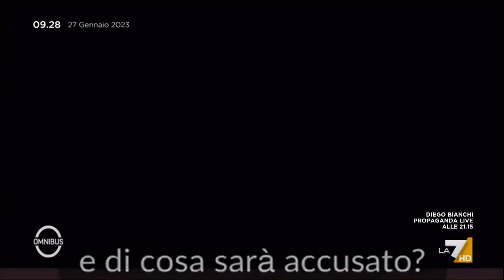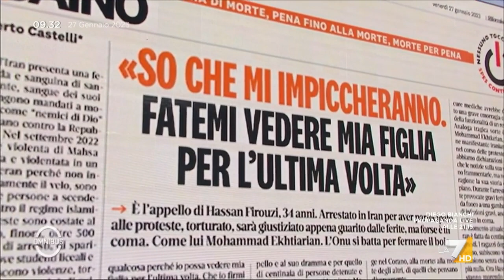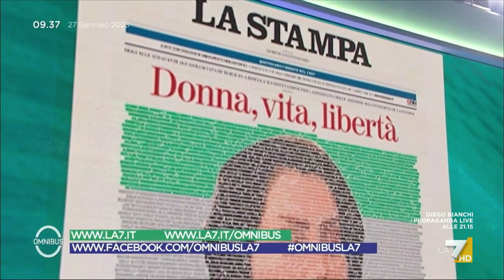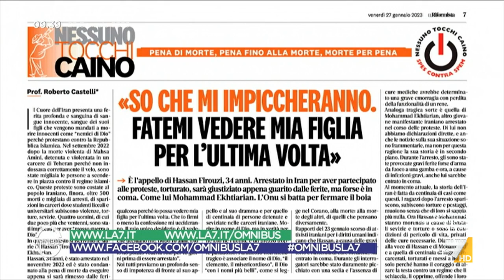Iran, la storia di Pedram Entezar Ghofran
La storia dell'attivista iraniano Pedram Entezar Ghofran